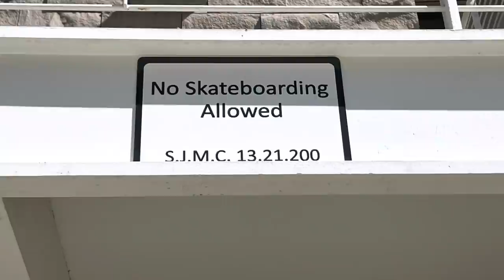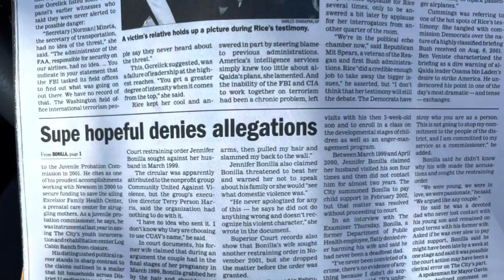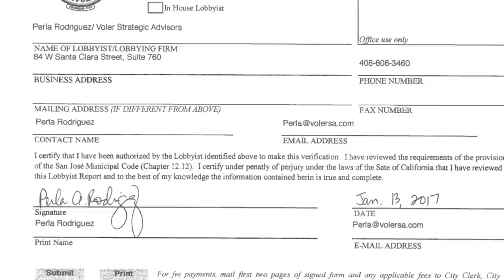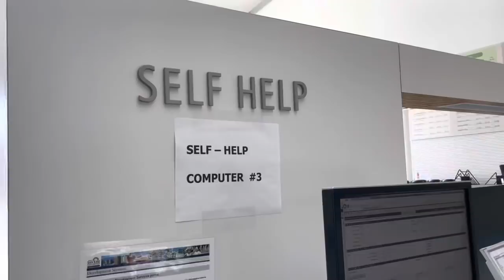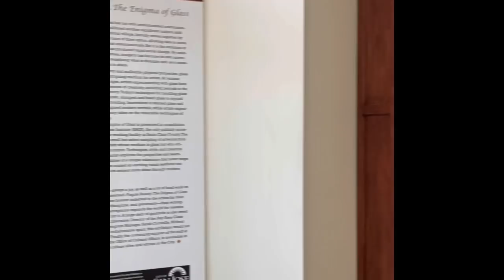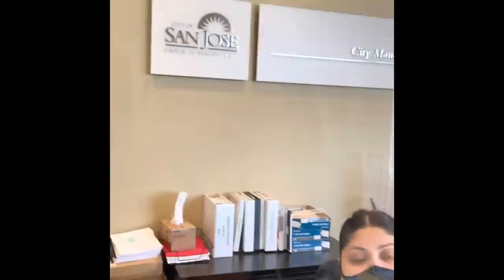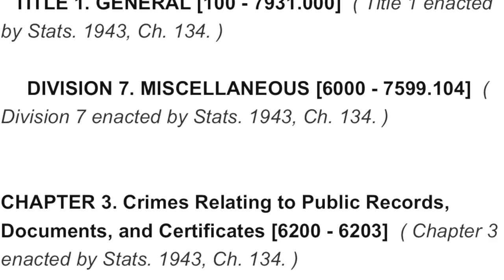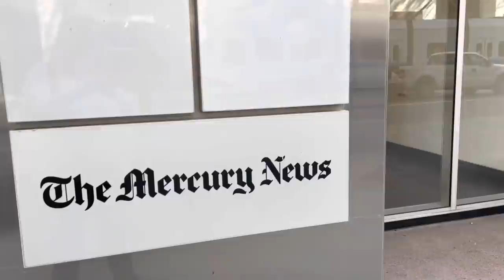San Jose Karen and the Commissioner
This was an audit and reporting effort in San Jose , California . We continue to see local governments and courts focus on recording policies and obstructing public access to records over following the law.  Public officials asking for kickbacks is more dangerous to society than recording ever could be.  This video takes is of San Jose City Hall. Rolando Bonilla currently sits on the city’s Planning Commission and is running for city Council.  He and his second wife, Perla Rodriguez, own and operate a company that produces videos for the city at a cost of $61,000 to taxpayers.  This video cost taxpayers nothing to produce .

It is the local District Attorney who is charged with public protection involving these types of crimes.  In Santa Clara a county DA Jeff Rosen has been too busy with his own political campaign to worry about Public Safety or taxpayer waste.

Please support local independent journalism.  Newspapers including the San Jose Mercury , Monterey Herald, East Bay Times and Orange County Register are owned and operated by Alden Capital , A VC firm more interested in profits than the free press.